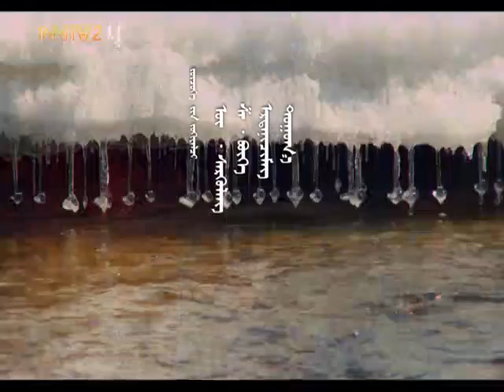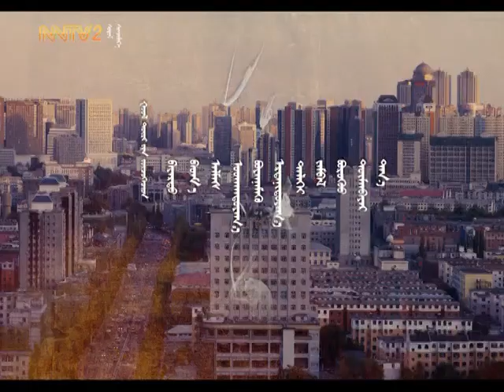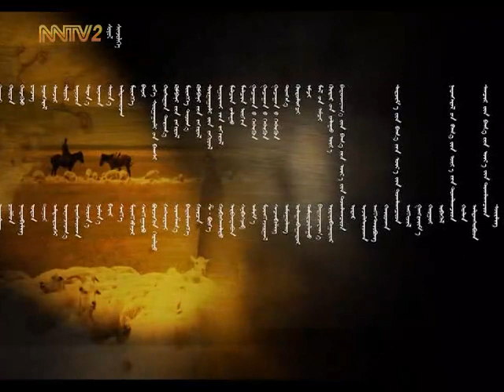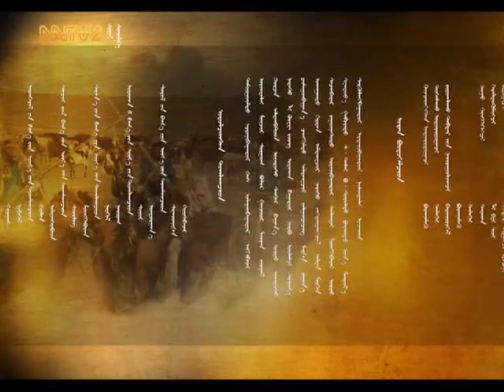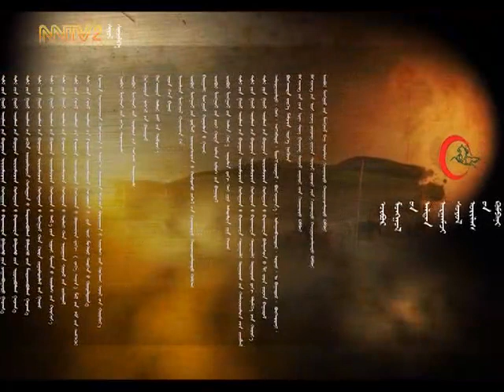Хөдөө шил 12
ᠬᠥᠳᠡᠭᠡ ᠰᠢᠯᠢ ᠺᠢᠨᠣ᠋᠂ ᠥᠪᠦᠷ ᠮᠣᠩᠭᠣᠯ ᠤᠨ ᠰᠡᠭᠦᠯ ᠦᠨ ᠲᠠᠪᠢᠨ ᠵᠢᠯ ᠦᠨ ᠬᠤᠪᠢᠷᠠᠯᠲᠠ ᠪᠣᠯᠣᠨ ᠣᠳᠤᠬᠢ ᠪᠠᠢᠳᠠᠯ ᠢ ᠲᠣᠳᠣᠷᠬᠠᠢ ᠬᠠᠷᠠᠭᠤᠯᠤᠭᠰᠠᠨ  ᠵᠠᠪᠠᠯ ᠦᠵᠡᠬᠦ ᠶᠣᠰᠣᠲᠠᠢ ᠺᠢᠨᠣ᠋᠁

Хөдөө шил кино, өвөр монголын сүүлийн тавин жилийн хувиралт болон одоох байдлыг тодорхой харуулсан заавал үзэх ёстой кино…

hodoo shili 是的讲述了内蒙古过去50年的变化与现状的必看电视剧，挖矿草原铁丝网...

"hodoo shili" is a TV series about the changes and current status of Inner Mongolia in the past 5 decades..